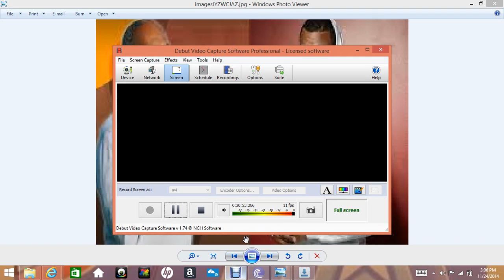game is main same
i see every day